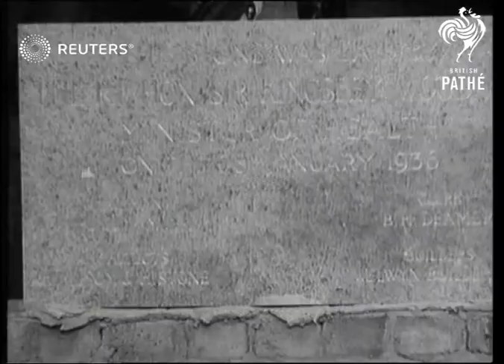Minister of Health continues slum clearance and housing construction in England (1936)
Sir Kingsley Wood (Minister of Health) lays the foundation stone for a block of flats at Welwyn as part of the construction of 2.8 million houses since the First World War

Full Description:

SLATE INFORMATION: Health Minister at Welwyn, Sir Kingsley Wood on Slum Clearance

ENGLAND: Hertfordshire: Welwyn:
EXT

WELWYN Foundation stone of Flats laid by Sir Kingsley Wood - good close ups in cuts.

Government and Politics; Ceremonies - Inauguration; Personalities - Politicians

Sir Howard Kingsley Wood, Conservative, Tory, party, welfare, benefits, social services, low-income, row, home, house, population, people, World War I, World War 1, WWI, construction, construct, build
Background: Sir Kingsley Wood (Minister of Health) lays the foundation stone for a block of flats at Welwyn as part of the construction of 2.8 million houses since the First World War